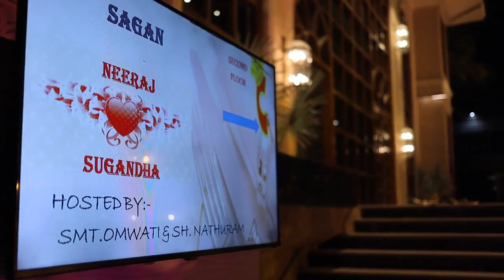Sagan Tika Full Sugandha Neeraj Oct 2016